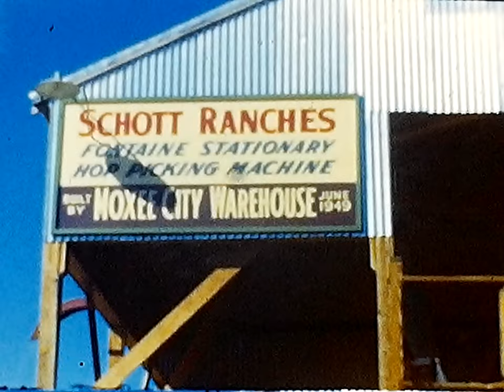Fontaine Stationary Hop Picking Machine 1949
Schott Ranches Fontaine Stationary Hop Picking Machine, built by Moxee City Warehouse in June of 1949.  Adolphe Fontaine realized that there would be a critical shortage of labor to harvest hops. The beer must go on! He knew of a man in California who had invented the stationary hop picker but couldn't make it work right. He went down to look at it and figured he could fix it so bought the patent and started building The Fontaine Stationary Picker.